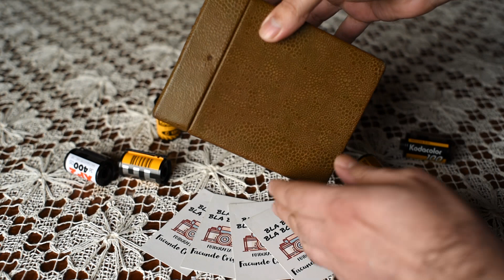90 años de carton beige: Kodak No.2 Hawk-Eye Modelo B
Hoy en el canal, nuevamente otra de las tantas cámaras de cajón hechas por kodak hace casi 90 años! En particular esta hermosa No.2 model B, muy simple con una sola velocidad (sin contar bulbo) un lente de un solo elemento y capaz de sacar en formato 6x9, era a pesar de su simpleza una cámara muy capaz.
Vamos a conocerla?